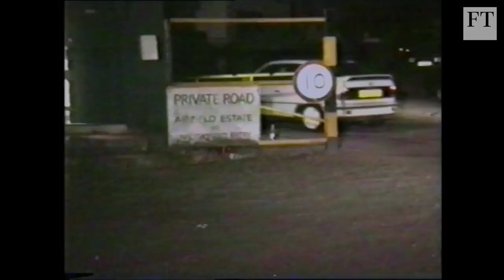Jeremy Deller: the politics of acid house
In his documentary 'Everybody in The Place', Jeremy Deller talks to sixth-form students about the rise of house music. Do they relate to the ravers? It will be shown at Frieze London on October 7.